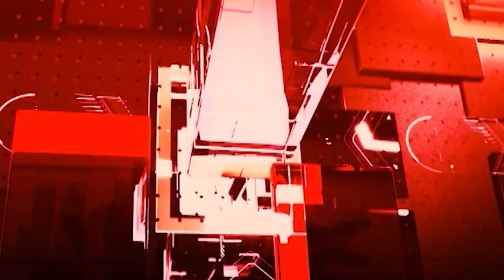AI ANCHOR निष्पक्ष से जानिए आखिर कैसे AI ने की चंद्रयान-3 की सफल लैंडिग में मदद